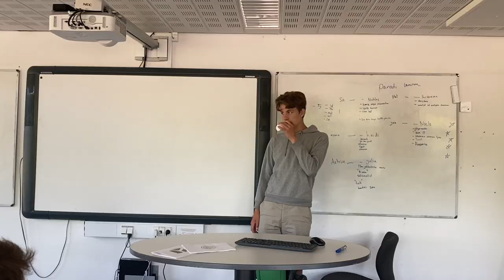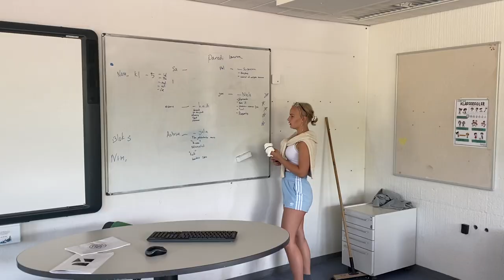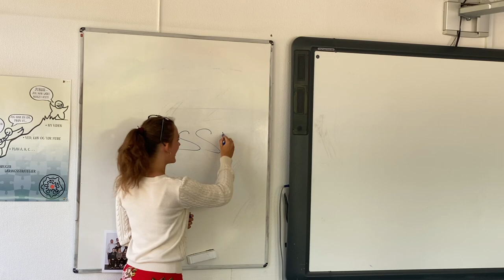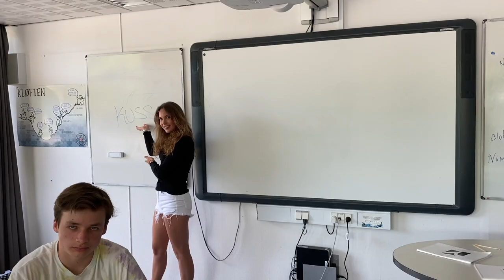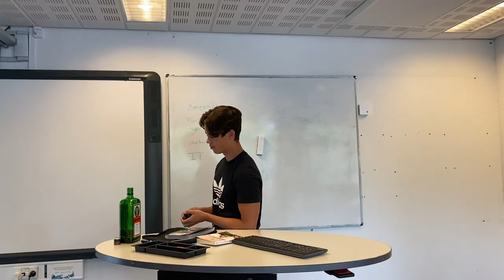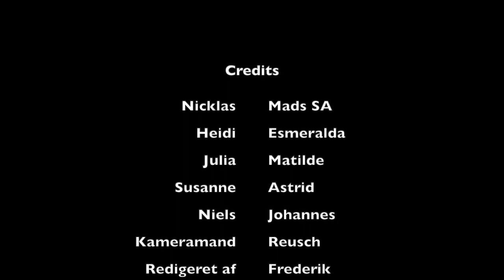Sjælsøskolen lærer parodier